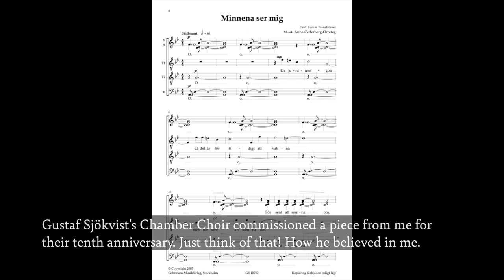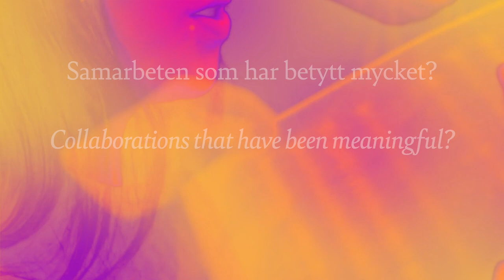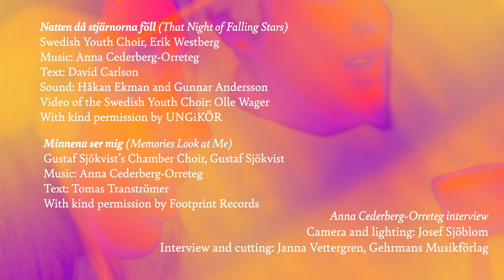swedishchoralmusic 2022: #1 Anna Cederberg Orreteg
Natten då stjärnorna föll / That Night of Falling Stars by Anna Cederberg-Orreteg is the first piece to be presented in the series swedishchoralmusic 2022, a collaboration between Gehrmans Musikförlag and the Swedish Society of Composers, that aims to balance equality in choral music. With the support of the Swedish Music Publishers' Association and the STIM Forward Fund.

Natten då stjärnorna föll / That Night of Falling Stars
Text: David Carlson (English version Anna Högberg)
Swedish Youth Choir, Erik Westberg

swedishchoralmusic​​​ is produced by Swedish music publisher Gehrmans, to celebrate the tradition and innovation of Swedish choral music.

See all films and read interviews with Swedish choral composers – swedishchoralmusic​​​ or svenskkörmusik